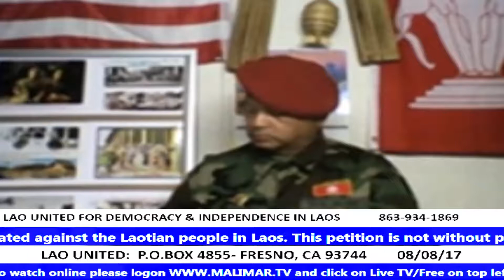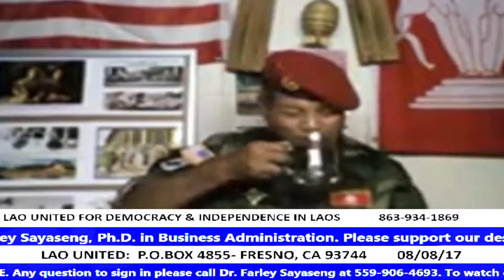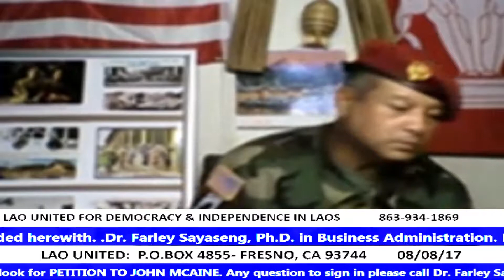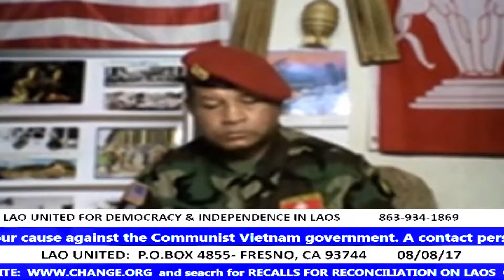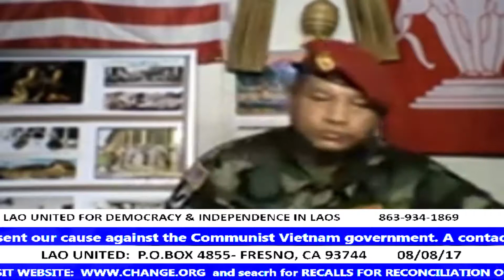Laonet.Tv Episode August 8 part 2